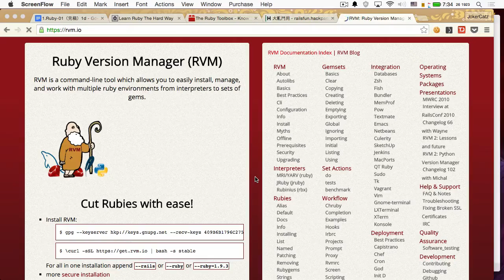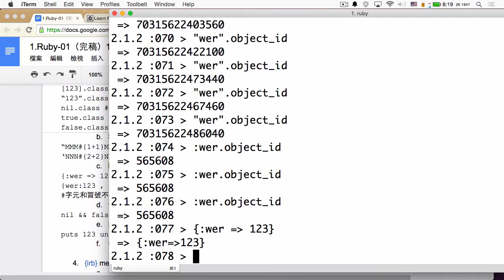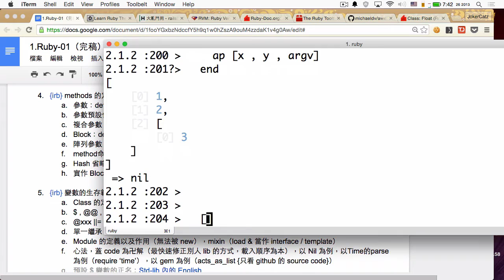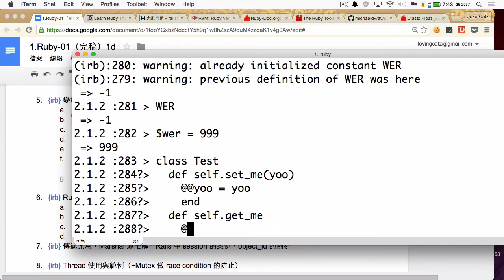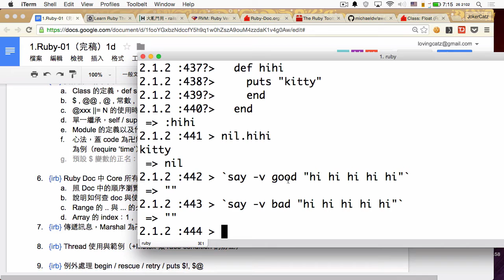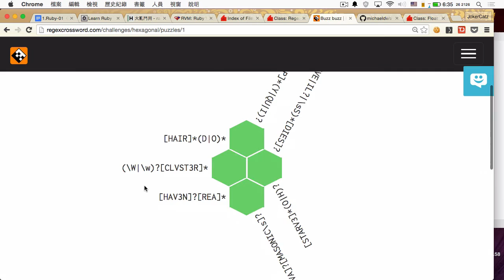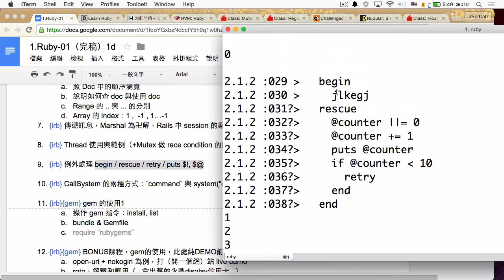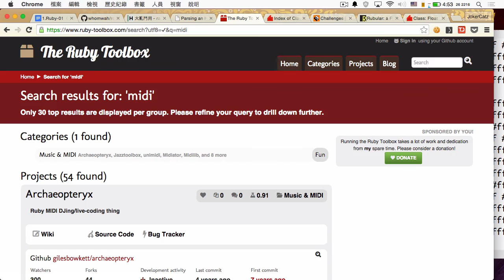RailsFun.tw 新手教學 day1 HD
此影片用WTF License發佈
RailsFun.tw 新手教學 day1
詳細請至 Facebook 社團，與 RailsFun.tw 參與討論
RailsFun.tw 專用的 GoogleDoc 內會另外建勘誤表（如果沒忘記的話）

anyway，取之於open用之於open : )
講者英文不好很多字會唸錯或唸不出來請見諒|||

這是新手教學cycle系列影片，額外重要的東西未來會另外補足（...應該吧）